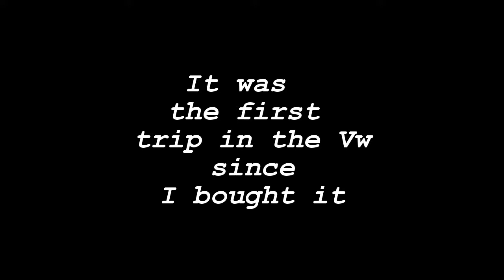Roswell promo # 2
Roswell New Mexico Trip 2001 Promo